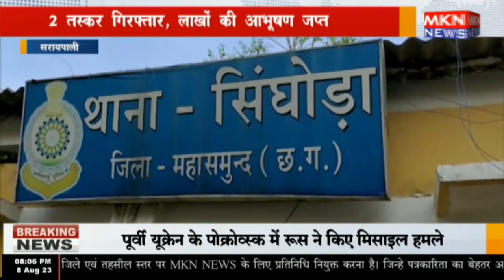सरायपाली - 2 तस्कर गिरफ्तार, लाखों की आभूषण जप्त